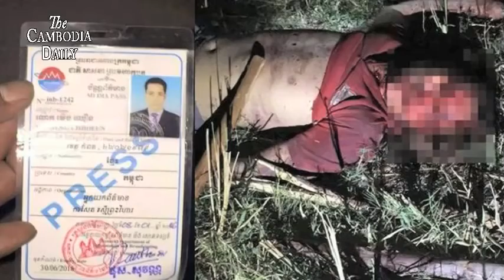សង្គមស៊ីវិលជំរុញឲ្យរបបលោកហ៊ុន សែនចាប់ជនដៃដល់ដែលបានសម្លាប់អ្នកកាសែតនៅកម្ពុជា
អង្គការក្រៅរដ្ឋាភិបាលជាង៤០ស្ថាប័ន សម្តែងការព្រួយបារម្ភអំពីឧក្រិដ្ឋកម្មលើអ្នកកាសែត និងអ្នកការពារសិទិ្ធមនុស្ស។ ពួកគេជំរុញឱ្យ
អាជ្ញាធរចាត់វិធានការតឹងតែងប្រឆាំងនឹងជនល្មើសទាំងនោះទៅ
តាមផ្លូវច្បាប់ជាធរមាន។
សេចក្តីថ្លែងការណ៍របស់អង្គការចំនួន៤២ស្ថាប័នដែលបានចេញផ្សាយកាលពីសប្តាហ៍កន្លងក្នុងការចូលរួមទិវាអន្តរជាតិដើម្បីលុបបំបាត់
និទណ្ឌភាពសម្រាប់ឧក្រិដ្ឋកម្មប្រឆាំងអ្នកសារព័ត៌មាន បានដាស់តឿនដល់អាជ្ញាធរគ្រប់ជាន់ថ្នាក់ចាត់វិធានម៉ឺងម៉ាត់ប្រកបដោយប្រសិទ្ធភាព ឯករាជ្យភាព និងមានតម្លាភាពក្នុងការស៊ើបអង្កេតករណីឃាតកម្មលើអ្នកកាសែត។
ចាប់តាំងពីឆ្នាំ ១៩៩៤ មកយ៉ាងហោចណាស់មានអ្នកកាសែតចំនួន១៣ នាក់ត្រូវបានសម្លាប់នៅកម្ពុជា ហើយរហូតមកទល់
ពេលនេះគេនៅមិនទាន់ឃើញសមត្ថកិច្ចចាប់ខ្លួនជនដៃដល់ណាមួយយកទៅកាត់ទោសនៅឡើយទេ។
សេចក្ដីថ្លែងការណ៍របស់បណ្តុំអង្គការទាំងជាង៤០ស្ថាប័ននេះ
ឲ្យដឹងទៀតថា ទោះបីជាគ្មានការសម្លាប់ក្នុងរយៈពេលពីរឆ្នាំកន្លងមកនេះក៏ដោយ ប៉ុន្តែបណ្តាញសារព័ត៌មានទាំងនោះត្រូវបានបិទ ឬបង្ខំចិត្តបិទដោយសារហេតុផលនយោបាយ។
ក្រុមអ្នកសារព័ត៌មានខ្លះនិយាយថា ប្រសិនបើអាជ្ញាធរមិនអាចវែកមុខជនដៃដល់បានទេ  នោះវានឹងធ្វើឱ្យក្រុមអ្នកកាសែតបំពេញការងារដោយការភ័យខ្លាច៕